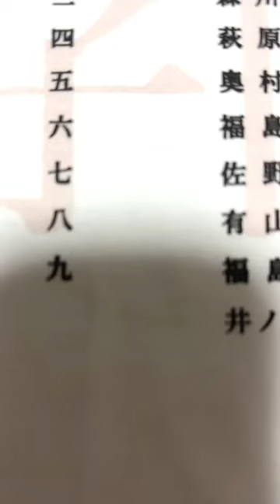大阪桐蔭史上No.1ショート#shorts